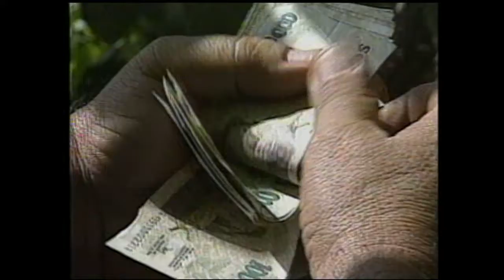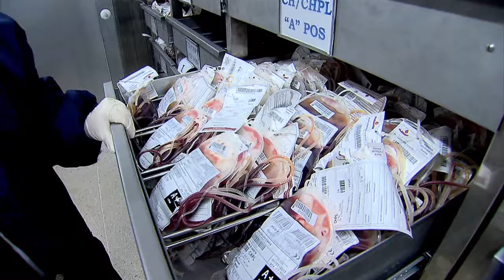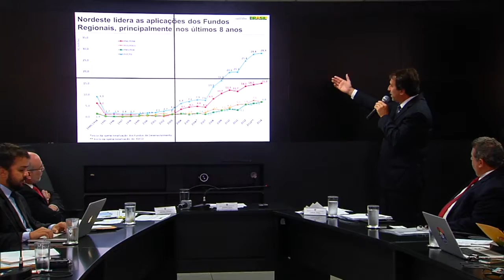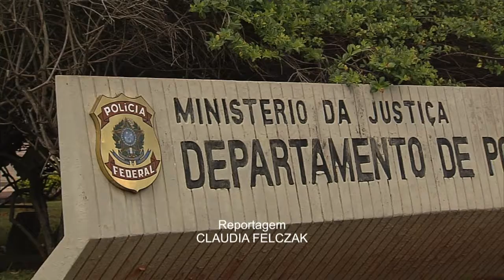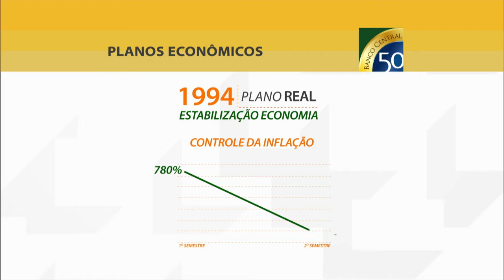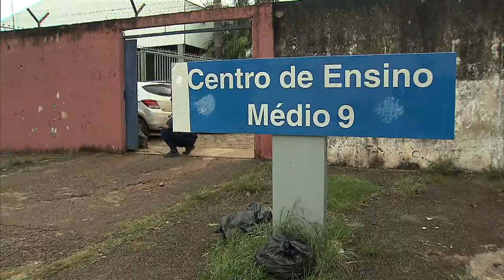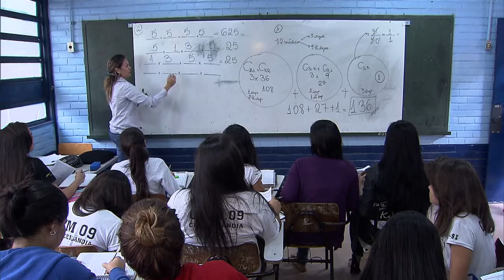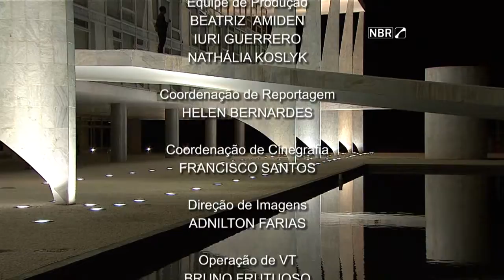Jornal NBR NOTÍCIAS na íntegra - 26 de março